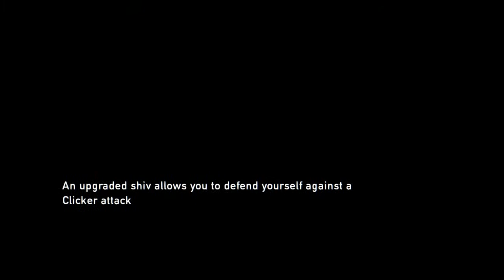Last of us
Ira videos